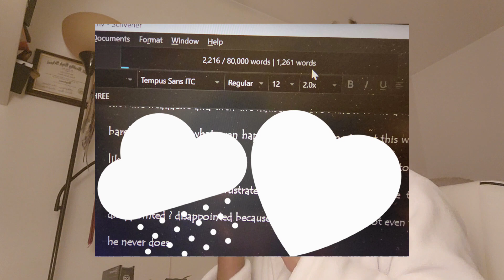I got back on the writing train! // 2,216 words down 100,000 is the goal !!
I hope you all had a wonderful nano! Wethersfield you won or not, I'm back to writing and babyyyyyy it feels good. I hope you enjoy the video.

happy writing 💙💛